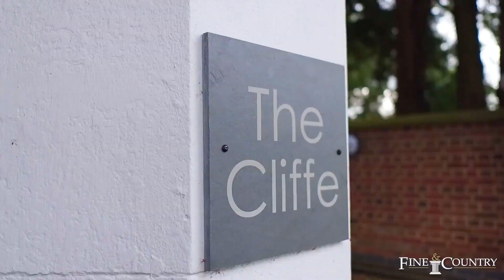The Cliffe | Tutbury | Staffordshire | DE13 9NR | Fine & Country Derbyshire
Without doubt, one of Staffordshire’s finest and most distinctive family residences, this Georgian home offers more than 7500 square feet of some of the most unique and characterful accommodation. This stunning family friendly home has been lovingly cared for and has distinctive features throughout and a versatile layout. The home is a perfect blend of traditional style and contemporary facilities making this a must-see home.

Accommodation includes six reception areas and a beautiful hand-crafted kitchen along with a butler’s pantry. There are six bedrooms in total with three being en-suite along with a family bathroom. Nestled on just over an acre of very private landscaped grounds with a mixture of formal gardens, patio areas and a "secret garden" ideal for a children's pay area, the home is secluded behind secure electric gates.

The Cliffe is located in the popular village of Tutbury where a full range of amenities are on hand and there is easy commuting via the nearby link road and main line railway stations close by.

Fine & Country Derbyshire
11 Mallard Way
Derby
Derbyshire
DE24 8GX
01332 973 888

Book a free valuation To book a free no obligation valuation of your home, please